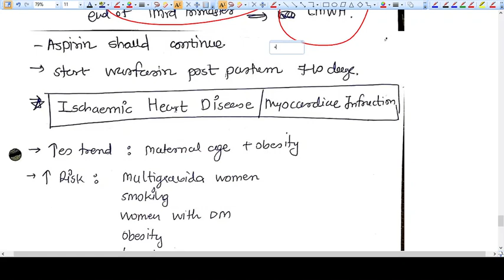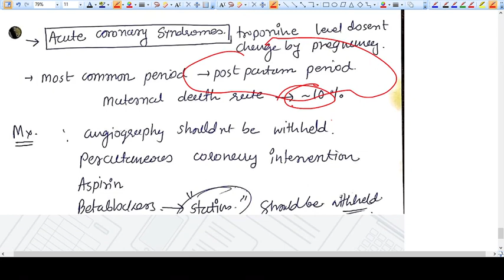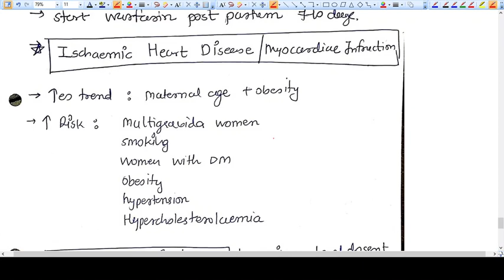Myocardial Ischemia / Heart Attack in Pregnancy - VERY Brief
Dedicated to Obs & Gynec Teaching